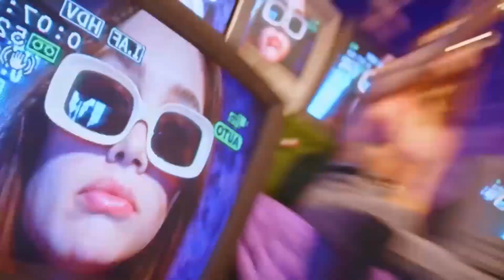Work From Home Sounds